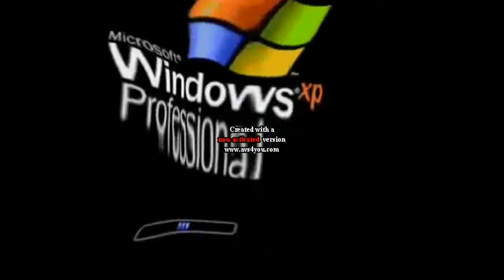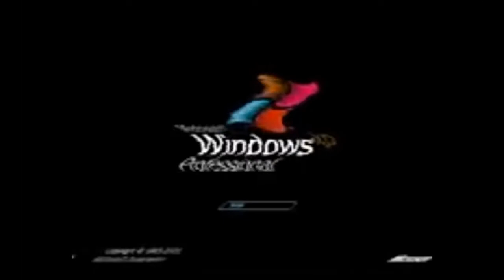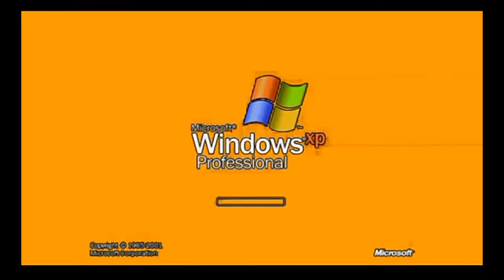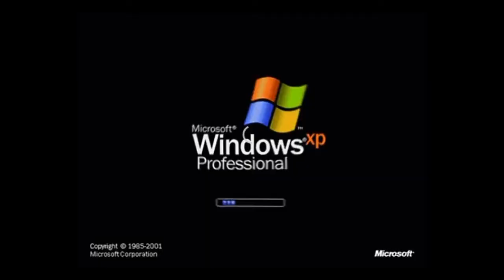Windows XP Effects New 2